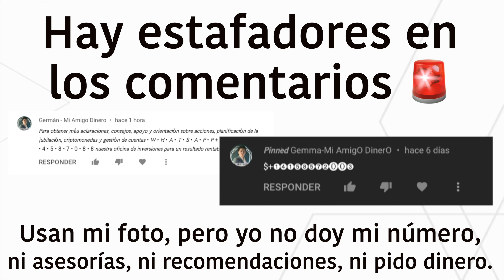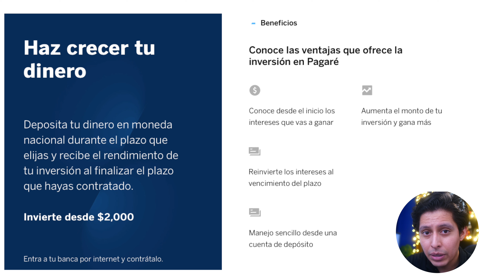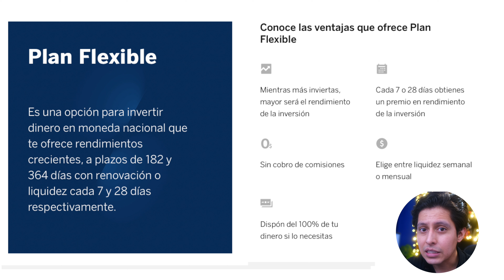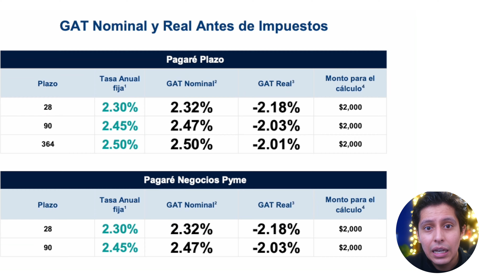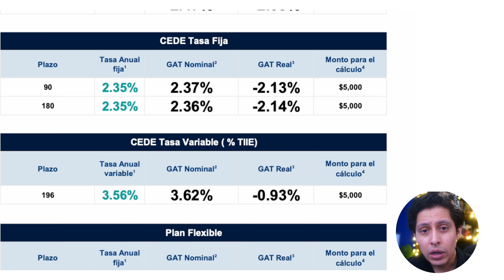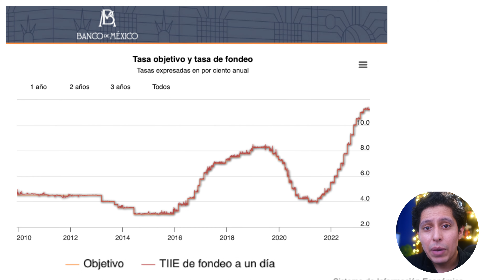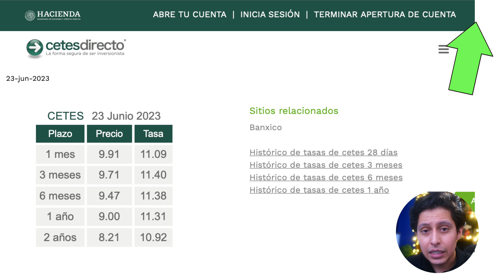💵 Pagaré Bancomer 2023 / Pagaré BBVA 2023 ¿vale la pena?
➡️ El pagaré BBVA (o pagaré Bancomer porque no podemos dejar atrás ese nombre) es una opción increíblemente popular para comenzar a invertir… pero la verdad deja mucho que desear, y no es que tenga malas características, es solo que paga un bajo rendimiento.

000

000

TIEMPOS
00:00 Inversiones en BBVA
01:06 ¿Cómo funciona el pagaré BBVA, el plan flexible BBVA y sus CEDES?
02:51 ¿Cuánto se gana en pagaré BBVA?
05:18 Opciones que pagan MÁS que BBVA
06:36 ¿Cuándo valdría la pena el pagaré BBVA?